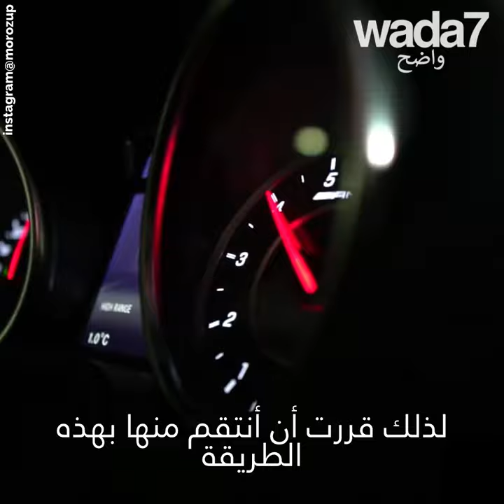يرمي سيارة مرسيدس من المروحية!😳🚗😱😂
شابٌ روسي مجنون يتخلص من سيارة مرسيدس كان قد إشتراها ب 180 ألف يورو من خلال رميها من مروحيةٍ! 😳🚗😱😂